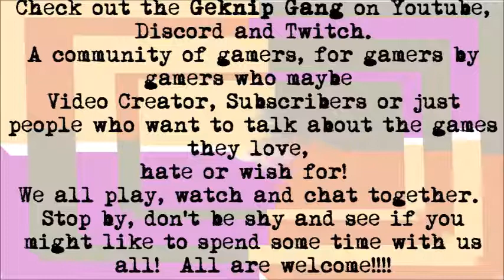Vlog 46 - Poor vs Rich Buying Power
Sorry no sound for the intro.  I forgot to put it in.  It happens especially when I upload late.  So just sing to yourself till I begin talking. LOL.
Have a great evening/day!